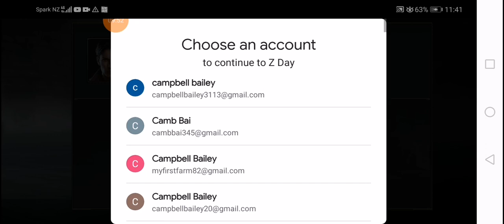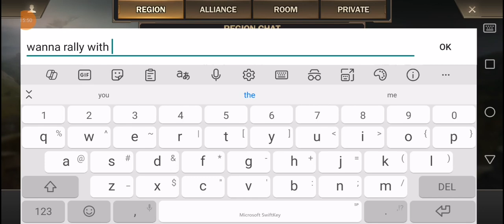7 May 2024